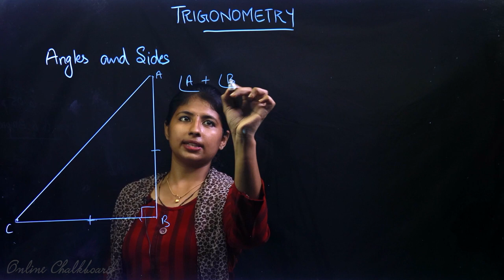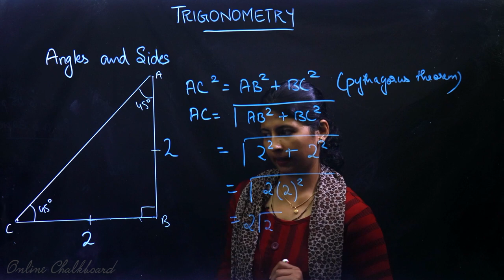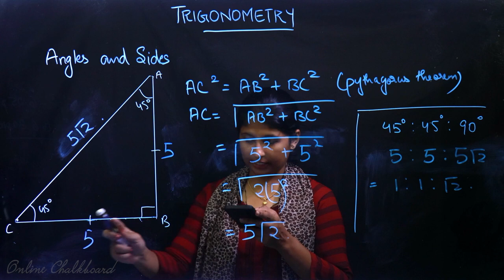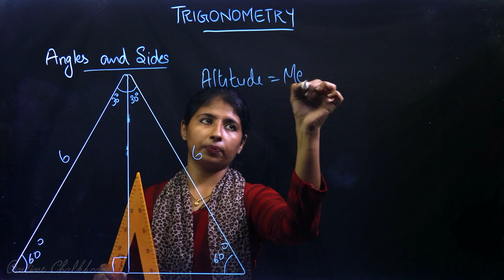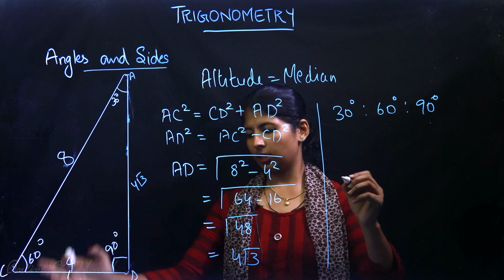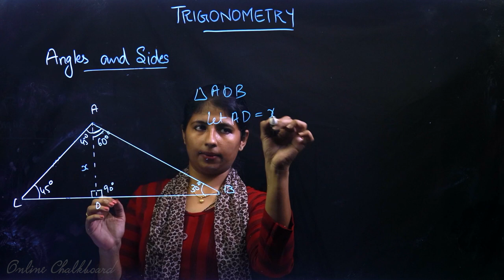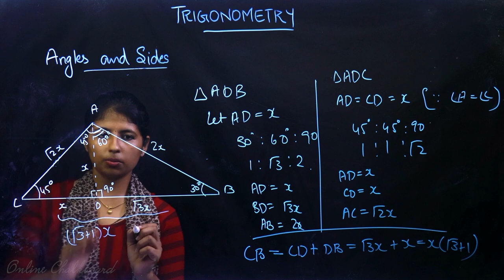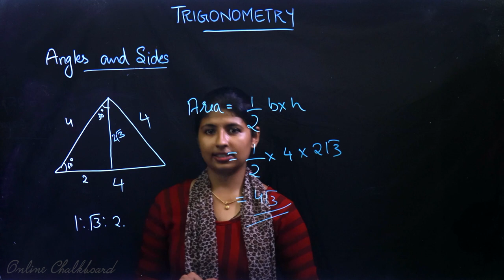Class 10 | MATHS | Chapter 5 - TRIGONOMETRY - Part 1 | SSLC KERALA | Kite Victers